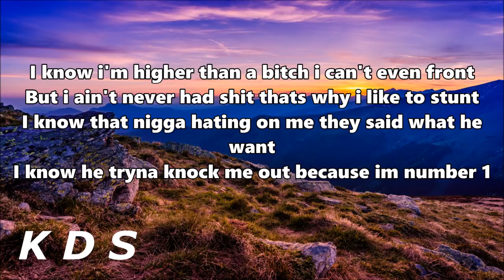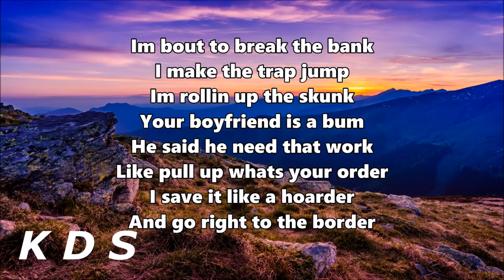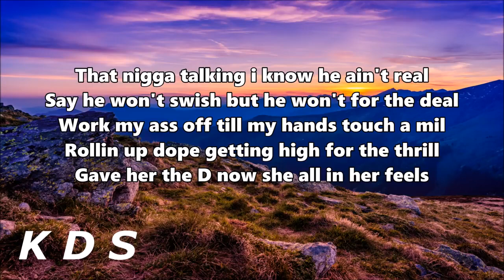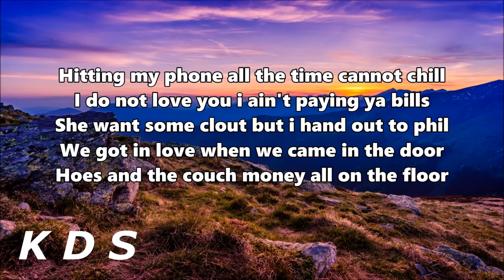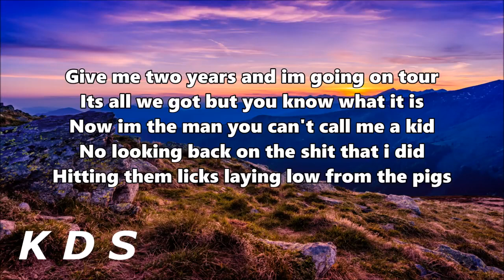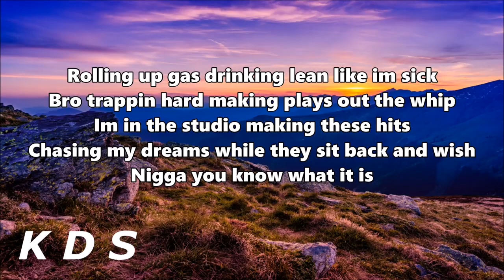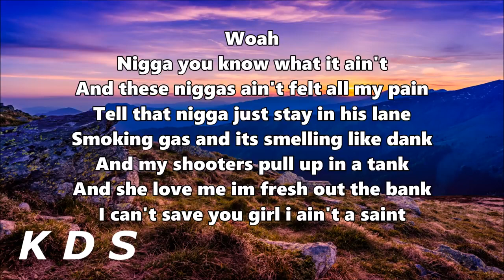Lil Skies Running Fast Lyric Video